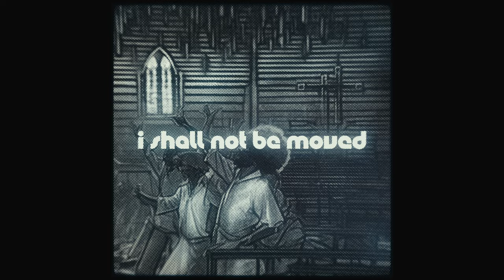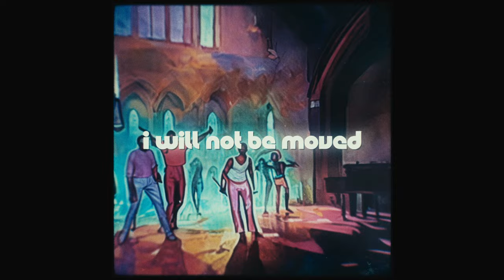Eric Mercury - I Shall Not Be Moved - Live at Wattstax / 1972 (Official Video)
Eric Mercury – “I Shall Not Be Moved - Live at Wattstax/1972” is taken from Stax Records' new titles paying homage to the iconic Wattstax Benefit Concert, which took place at the Los Angeles Memorial Coliseum on August 20th, 1972: "Soul’d Out: The Complete Wattstax Collection" and "Wattstax: The Complete Concert". Featuring artists including Isaac Hayes, The Staple Singers, Rufus Thomas, Albert King, William Bell and many more.

"Soul’d Out: The Complete Wattstax Collection" is a 12-CD box set featuring the complete 1972 L.A. Memorial Coliseum concert plus recordings from the Summit Club, including 31 previously unreleased tracks across the collection. These recordings are housed in a folio with a 76-page, full-color book featuring an introduction by Wattstax creator Al Bell, and new essays by Rob Bowman and A. Scott Galloway.

"Wattstax: The Complete Concert" includes the full L.A. Memorial Coliseum concert and is available on both 6-CD and 10-LP formats.

Also available is a 1-CD title, "The Best of Wattstax", which brings together a handpicked selection of twenty of the best musical performances from the Wattstax concert.

Plus, newly cut from the original analog tapes, reissues of the two original soundtrack albums "Wattstax: The Living Word" and "The Living Word: Wattstax 2"—which feature highlights from the concert and subsequent documentary film—are also each reissued on 2-LP formats.

Video by Jeb Hardwick

Stax Records, now owned by Concord, was founded by Jim Stewart in 1957 in Memphis, Tennessee. It rose from a small, family-operated company to become one of the most influential soul music record labels in the world, helping create “The Memphis Sound” and launching the careers of icons such as Otis Redding, Isaac Hayes, Booker T. & the M.G.’s, the Staple Singers, Sam & Dave, Rufus and Carla Thomas, The Bar-Kays, and dozens of other artists who helped change popular culture forever. In all, Stax placed 167 hit songs in the Top 100 in Pop and 243 hits in the Top 100 in R&B.

Stax Records works closely with the Stax Museum of American Soul Music, the Stax Music Academy, and The Soulsville Charter School, all operated by the Soulsville Foundation and all located on a vibrant campus at the original site of Stax Records in Memphis, TN. The Soulsville Foundation perpetuates the soul of Stax Records by preserving its rich cultural legacy, educating youth to be prepared for life success, and inspiring future artists to achieve their dreams.